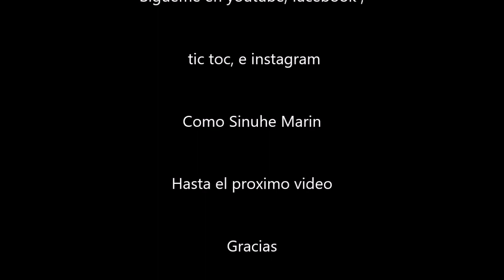día de muertos en Teocelo Veracruz 2022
así se vivió el día de muertos en Teocelo Veracruz